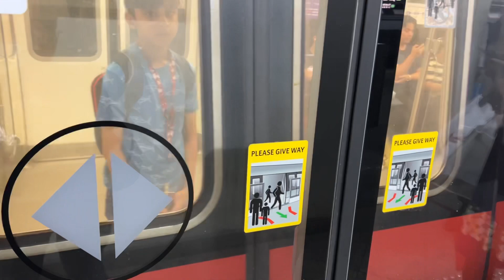SMRT C151 [131/132 arriving Tanah Merah (EW4) bound for Joo Koon (EW29)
Train model: PMSM C151
Train set: 131/132
Location: Tanah Merah MRT (EW4)
Time and date of video taken: 7:47pm 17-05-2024